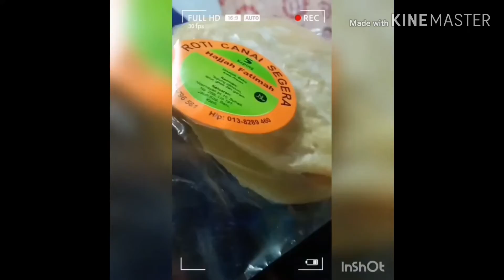Aktiviti hari ke-6 kuarantin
jum menggoreng